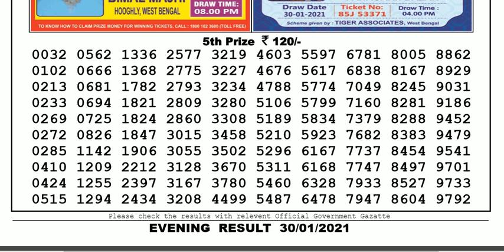Lottery Sambad Lottery Live 08.00pm 30.01.20 Nagaland State Lottery Result